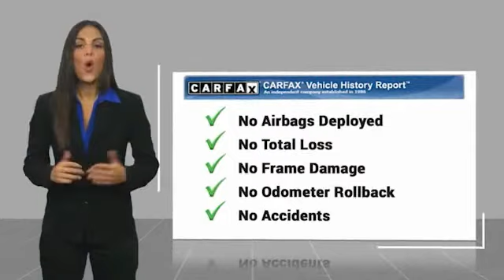2017 Ford Super Duty F-450 DRW P2912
2017 Ford Super Duty F-450 DRW Platinum 4WD Crew Cab 8' Box

617 N. Main St.

Platinum trim. Excellent Condition, LOW MILES - 54,500! WAS $91,900. Heated Leather Seats, Navigation, Heated Rear Seat, 4x4, Trailer Hitch, Aluminum Wheels, PLATINUM ULTIMATE PACKAGE, Turbo Charged, Serviced here, Non-Smoker vehicle. KEY FEATURES INCLUDE: Leather Seats, Navigation, 4x4, Heated Driver Seat, Heated Rear Seat. Ford Platinum with Shadow Black exterior and Black interior features a 8 Cylinder Engine with 440 HP at 2800 RPM*. OPTION PACKAGES: PLATINUM ULTIMATE PACKAGE Adaptive Cruise Control & Collision Warning, brake support, Ultimate Trailer Tow Camera System, 360 degree camera system and trailer reverse guidance, Display appears in center-stack screen, Rear CHMSL Camera, Display in center stack screen, LED Center High-Mounted Stop Lamp (CHMSL) w/cargo light and rear video camera, Lane-Keeping Alert, Twin Panel Power Moonroof, map lights and moonroof switches. VEHICLE REVIEWS: KBB.com explains Whichever engine you choose, it's easy to get to speed and stay there, whether or not you're towing.. A GREAT TIME TO BUY: Was $91,900. BUY FROM AN AWARD WINNING DEALER: What Does Keith Hawthorne Ford Offer Drivers from Belmont, Charlotte, Gastonia, Shelby, Hickory, Mount Holly, NC, and Fort Mill, SC? Truly Exceptional Customer Service from Every Angle and most importantly the Keith Hawthorne Advantage on all new vehicles and certain used vehicles. Horsepower calculations based on trim engine configuration. Please confirm the accuracy of the included equipment by calling us prior to purchase.